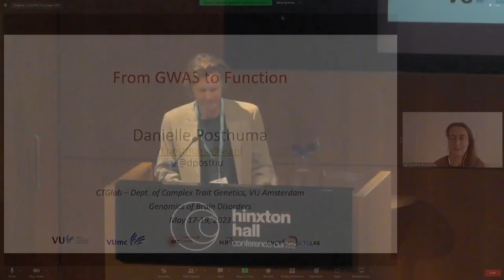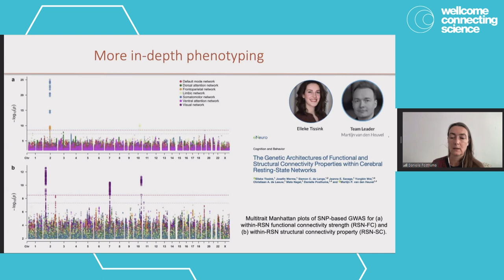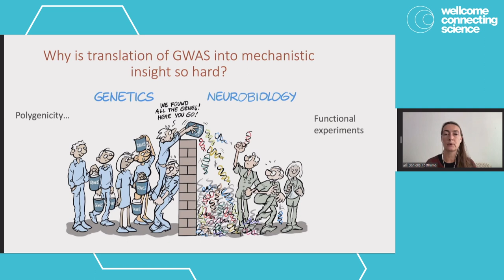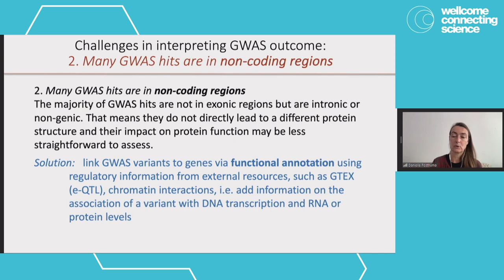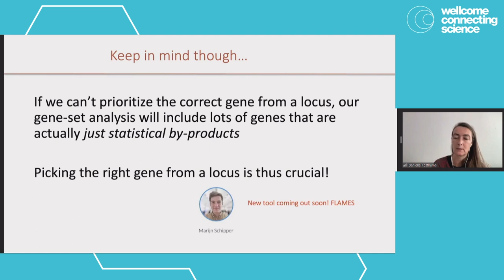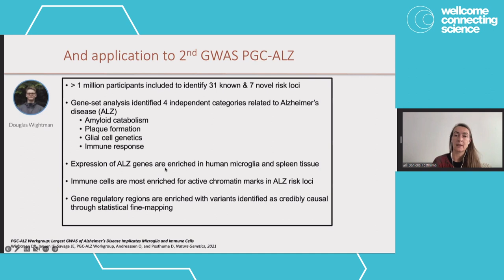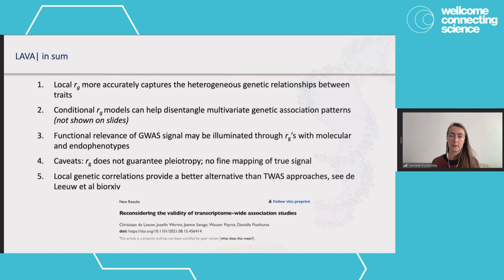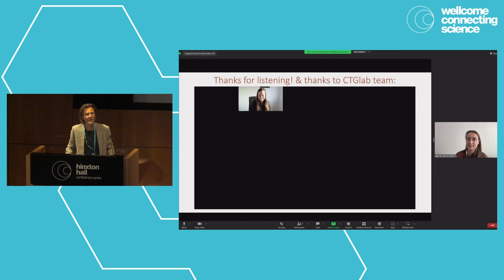Genomics of Brain Disorders 2023 | A neuroscience keynote: From GWAS to Function (Danielle Posthuma)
A keynote lecture on genomics tools supporting discover into brain disorders.

Lecture title: From GWAS to Function
Speaker: Danielle Posthuma, VU Amsterdam, The Netherlands

Conference organised by Wellcome Connecting Science's Learning and Training team.